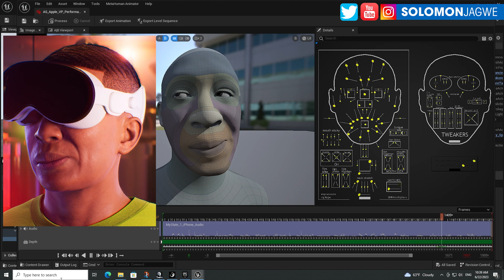I Tried The APPLE VISION PRO and Here are MY Thoughts ~ MetaHuman Animator | Unreal Engine 5.2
I Tried The APPLE VISION PRO and Here are MY Thoughts ~ MetaHuman Animator | Unreal Engine 5.2 ~ This is my 3rd Facial animation using the recently released MetaHuman Animator. I used the iPhone 13. What do you guys thinkg? I rendered the animation using my custom Unreal Engine work station from @PugetSystemsPC

I am capturing my animations live in the Unreal Engine, using my Custom Unreal Engine Workstation from @Puget Systems Check out the specs at this